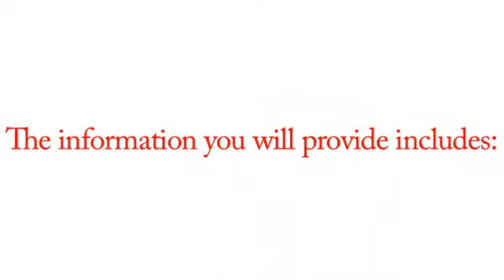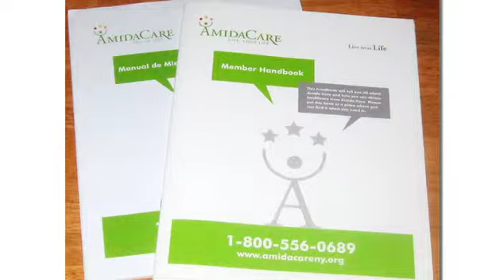How to Enroll in Amida Care